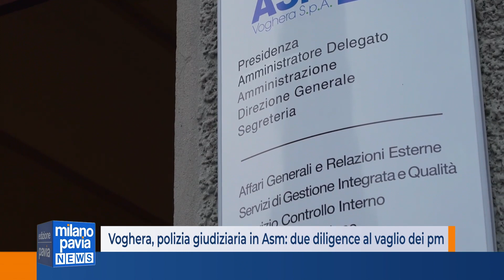Voghera, polizia giudiziaria in Asm: il 'dossier verità' al vaglio dei magistrati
Di nuovo la polizia giudiziaria in azione negli uffici di Asm Voghera, come noto al centro di un’inchiesta legata a presunti concorsi truccati risalenti al 2019 nella società controllata Asm Vendita e Servizi, ma salita agli onori delle cronache anche per una serie di i rivelazioni clamorose da parte dell’attuale amministrazione contenute in un rapporto interno, meglio noto come “due dilingence” ribattezzata dallo stesso presidente Sergio Bariani “operazione verità”. Verità, per inciso, sull’operato della precedente dirigenza, nelle figure dell’ex presidente Delio Todeschini e dell’ex direttore generale Piero Mognaschi. Da quanto trapelato, al centro delle attenzioni degli inquirenti, ci sarebbero proprio i documenti relativi al dossier voluto dall’attuale Cda e affidato a due società di consulenza esterne.